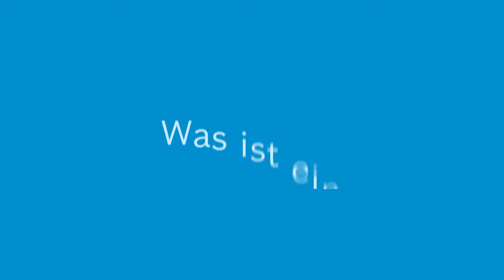Alle Infos zu den Split-Klimageräten von Bosch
Was sind eigentlich Split-Klimageräte und wie funktionieren die überhaupt? Meike und Jonathan von Bosch Home Comfort haben die Antworten zu allen wichtigen Fragen.

00:00 Intro
00:32 Besonderheit Split-Klimageräte
00:48 Funktionsweise Split-Klimageräte
01:30 Was passiert beim Heizbetrieb?
01:57 Die Anwendungsbereiche
03:04 Singlesplit vs. Multisplit

👉 Hier haben wir wichtige Informationen vor der installation eines Split-Klimageräts zusammengestellt